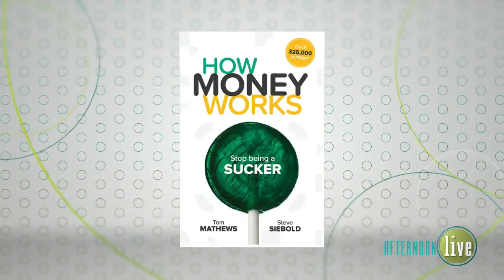"Change Your Literacy - Change Your Life" Author Tom Mathews on Afternoon Live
"Change Your Literacy - Change Your Life" Author Tom Mathews featured on Afternoon Live (KATU-TV) in Portland discussing the 7 money milestones that everyone needs to know.